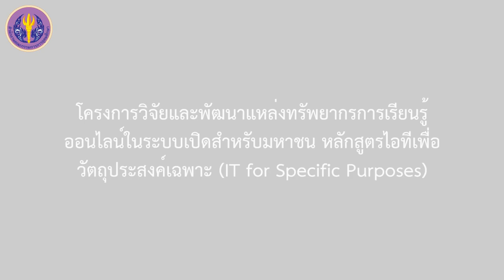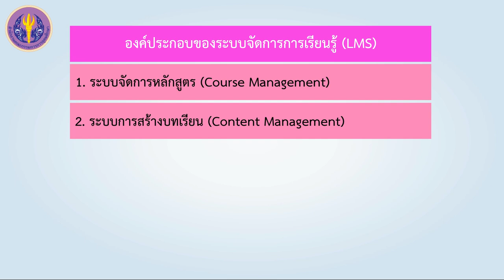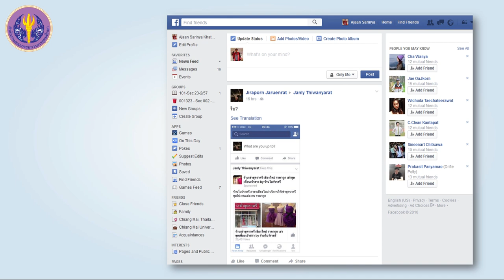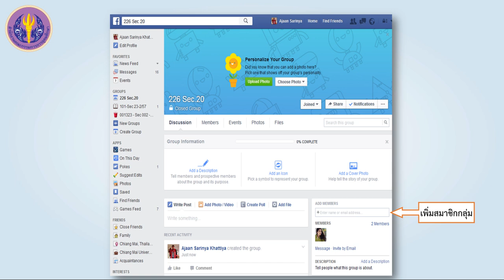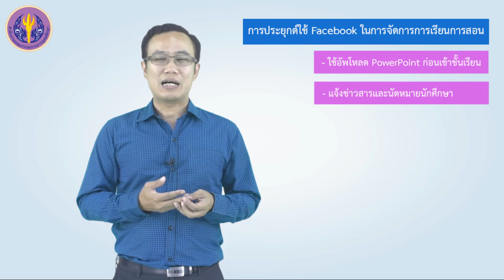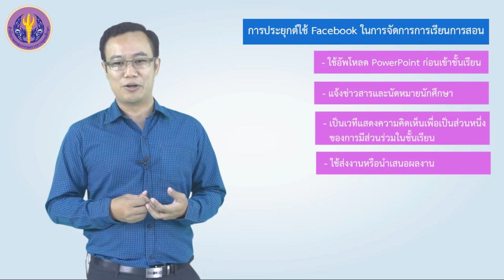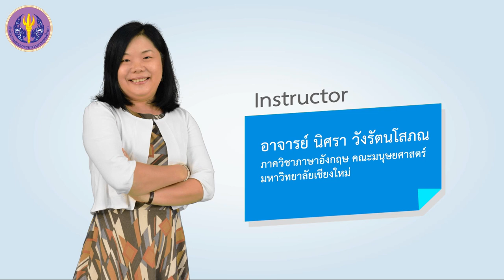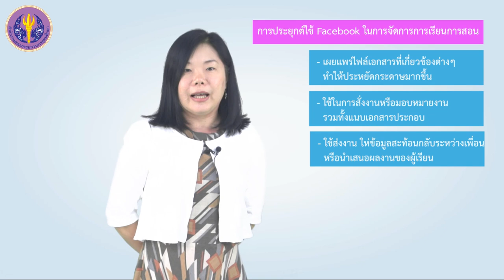การประยุกต์ใช้ Facebook ในการจัดการการเรียนการสอน